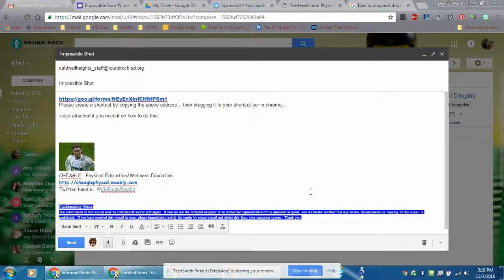Impossible Shot Winner Tutorial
Making a shortcut in Chrome for Impossible shot Google Form